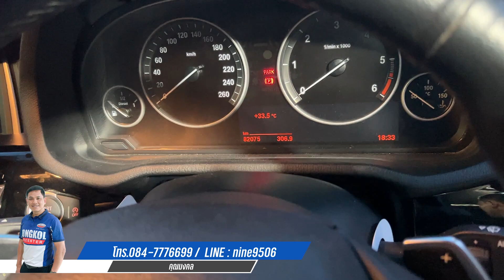SUV สุดหรูหรา BMW X-3 2.0 XDrive20d highline 4WD A/T 2016 ในราคาสุดประหยัด 👌✨TD0667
BMW X-3 2.0 XDrive20d highline 4WD A/T 2016 (สีเทา)

 / รถมือสองมงคลคาร์เซ็นเตอร์